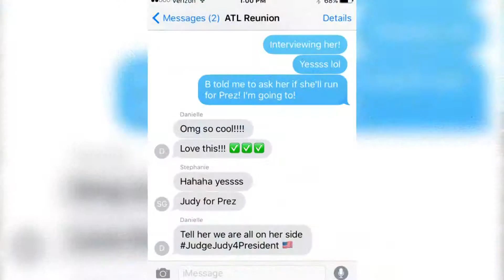Stephanie Haney Hosting Demo Reel 2016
Stephanie Haney is a lawyer, writer, host and all-around boss lady living in Los Angeles, California. This is her hosting demo reel.